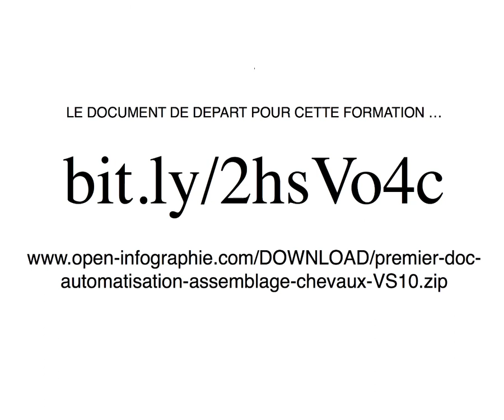InDesign SERIE 6 partie 00 Mise en page Fond premier quadrimestre 2017 2018